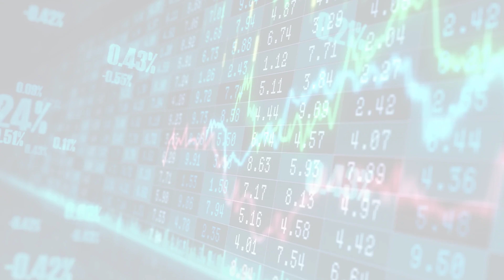Morning Money (Wed, 31 May 2023 07:00:)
Morning Money
Delivered daily by 8 a.m., Morning Money examines the latest news in finance politics and policy.
Wed, 31 May 2023 07:00:
Wall Streets next debt-limit drama
The House is scheduled to vote on the bipartisan debt-limit increase around 8:30 p.m.